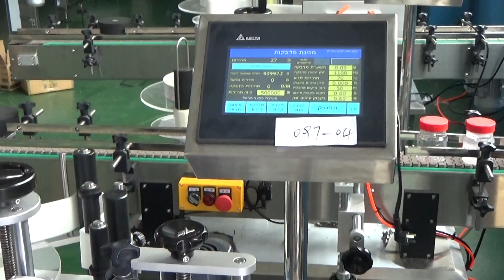medium size bottles